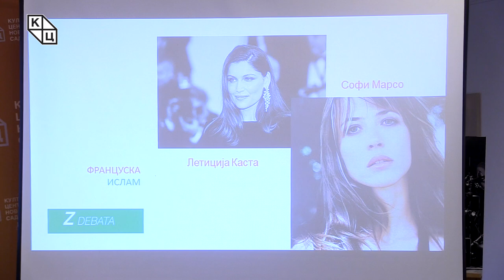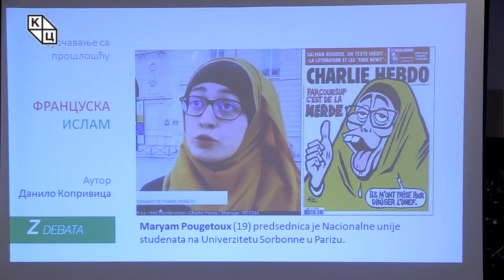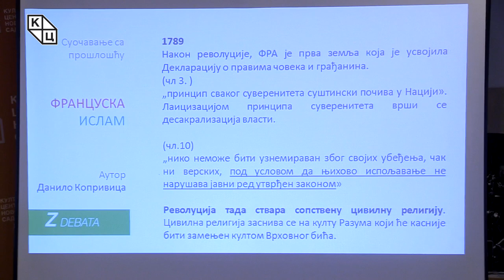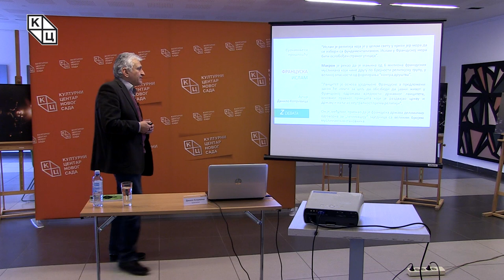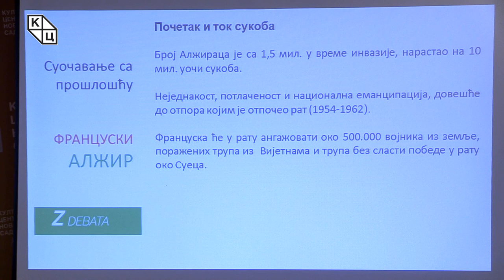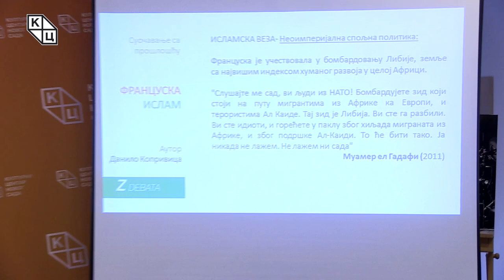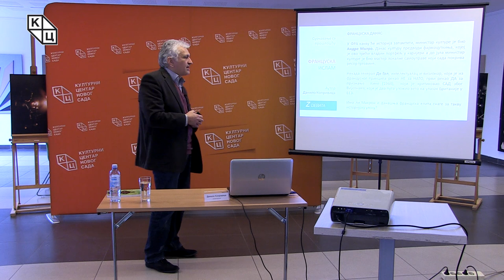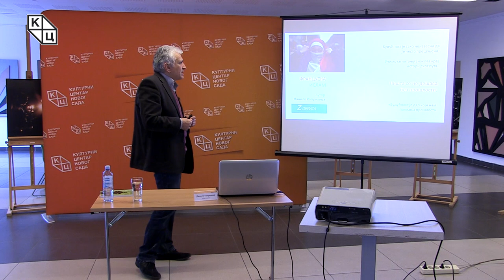Данило Копривица - „Француска и ислам - Суочавање са прошлошћу“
Предавање Данила Копривице на тему „Француска и ислам - Суочавање са прошлошћу“ (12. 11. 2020)

Педесeт друга "Зелена дебата" посвећена је актуелним дешавањима у Француској, јачању екстремизма и испољавању ислама и исламских обичаја у јавности. 2004. године у свим јавним школама забрањени су сви предмети који представљају религиозна уверења, као што су исламска марама, јеврејска кипа, турбани Индуса и Сика, велики хришћански крстови, а 2011. и прекривање лица на јавном месту и предвиђа казну од 150 е. Ту мерама није крај, јер је ове године донета и најава предлога Закона о исламском сепаратизму.

Ова сесија је, заправо, наставак на сесију о Француском Алжиру, о сукобима услед неједнакости, потлачености и националне еманципације, који прерастају у рат (1954−1962).